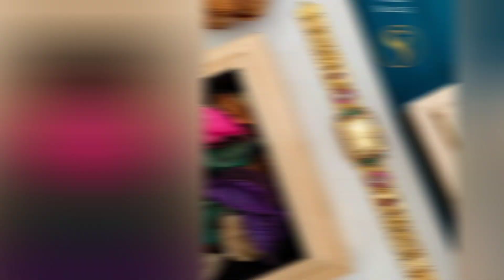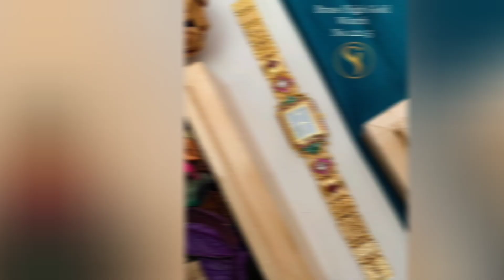Latest High-Quality Brass Gold-Plated Ladies Watches | हाई क्वालिटी ब्रास गोल्ड प्लेटेड घड़ी